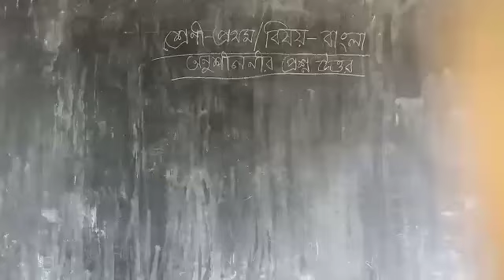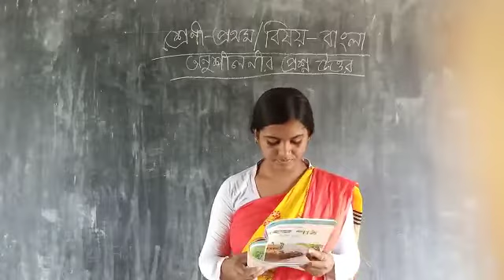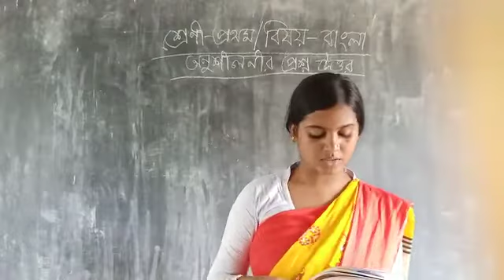🌵প্রথম শ্রেণীর বাংলা🌵